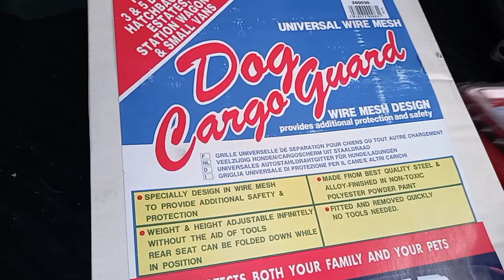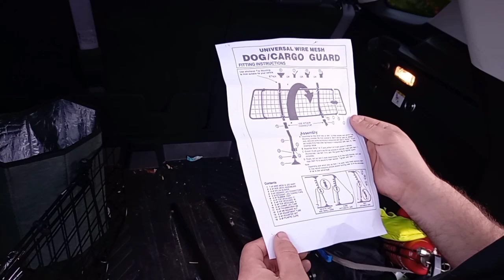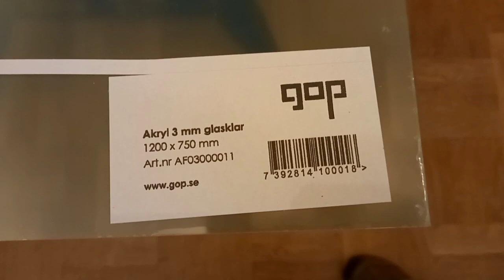De winter komt in Zweden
Hej hej, welkom en leuk dat je kijkt naar een nieuwe vlog van ons.
We verwisselden de zomerbanden met winterbanden, we installeerden een hondenrek in de auto, het raam van de achterdeur isoleerden we en het wordt winter in Zweden.
Veel plezier!

Mocht je verzoeken hebben wat je zou willen zien in onze video's, geef een reactie in de beschrijving onder deze video.
Veel plezier!
We zijn (bijna) dagelijks te volgen op Instagram @vanzwolle.naarzweden

 @Zweeds leren voor kinderen is het nieuwe kanaal van onze kinderen!
Elke woensdag komt daar een nieuwe taalles voor jonge leerlingen, maar ook oude studenten zijn hartelijk welkom mee te doen!

Mocht je de behoefte hebben ons financieel te willen ondersteunen in het maken van deze video's, stuur dan een mail naar

Hej hej, welcome and nice that you are watching a new vlog from us.
We changed the summer tires to winter tyres, we installed a dog guard in the car, we insulated the window of the back door and it is winter in Sweden.
Have fun!

If you have any requests what you would like to see in our videos, leave a comment in the description below this video.
Have fun!
You can follow us (almost) daily on Instagram @vanzwolle.naarzweden

 @Learn Swedish for kids is our kids' new channel!
Every Tuesday there is a new language lesson for young students, but old students are also very welcome to join!